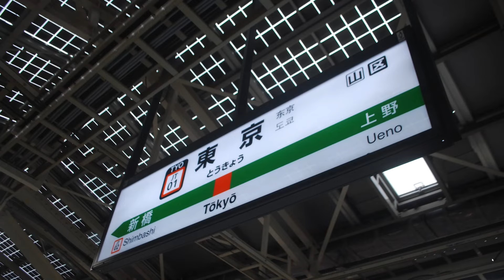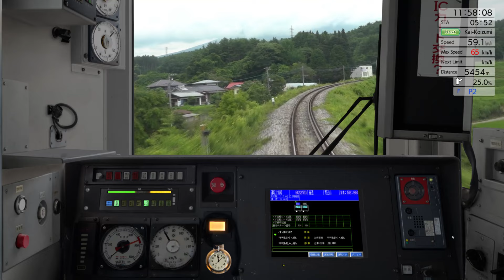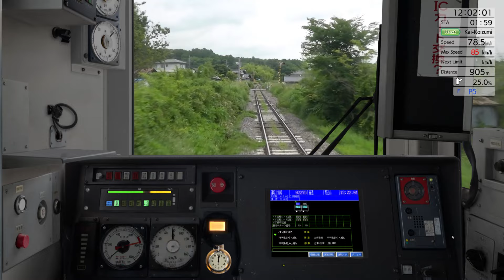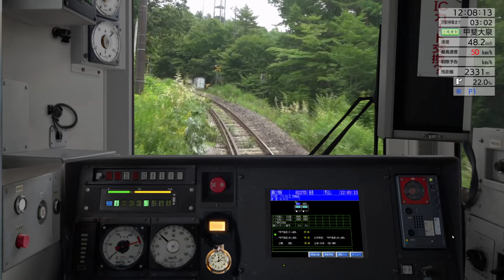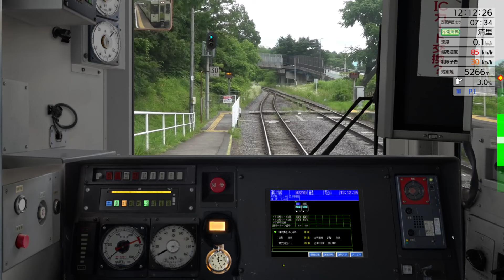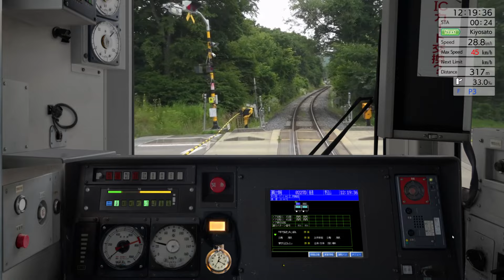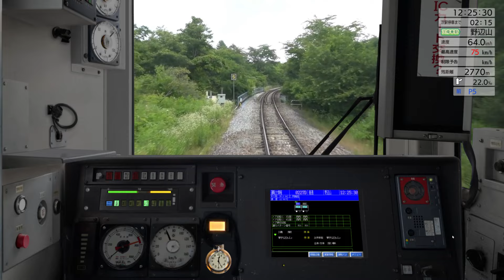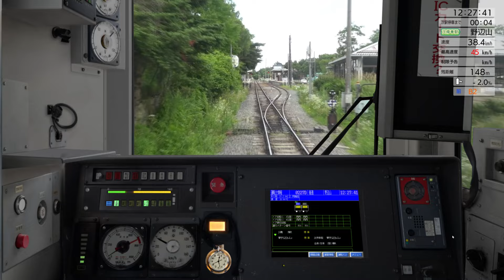JR東日本トレインシミュレータ: 小海線 (小淵沢 → 野辺山) キハE200形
1/30に発売された小海線、小淵沢 → 野辺山 まで走らせます。
小淵沢という地名は、日本武尊が東征の際に小池のほとりで軍を休め、兵馬の用水としたことに由来しています。この地に神社を建てて祭ったことから、後に「小淵沢郷」と呼ばれるようになったと言われています。
野辺山駅は標高1345.67mとJR線の中では一番高い所に位置する駅です。